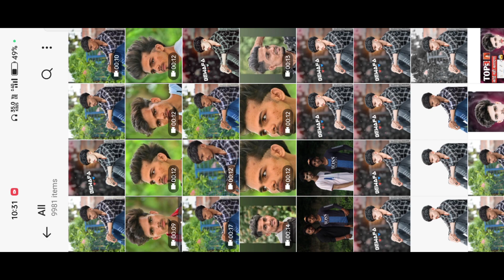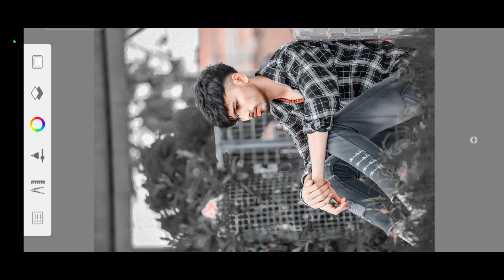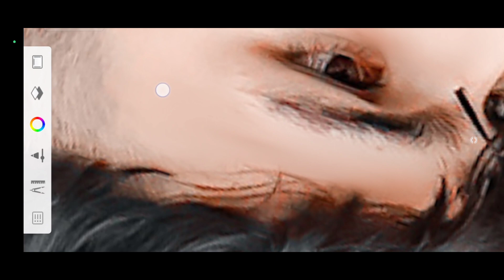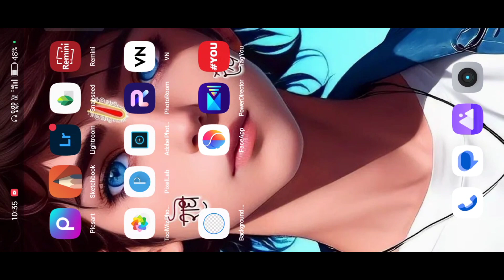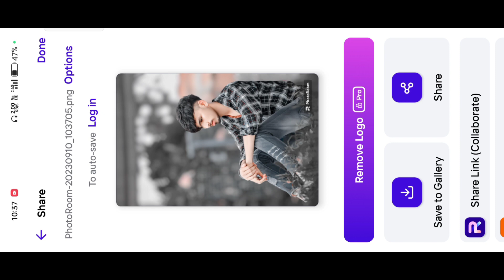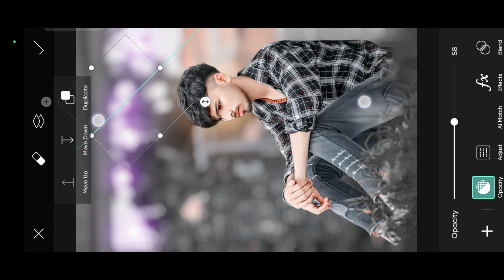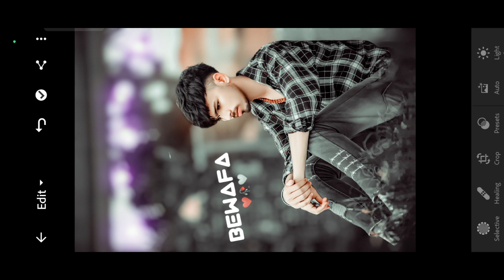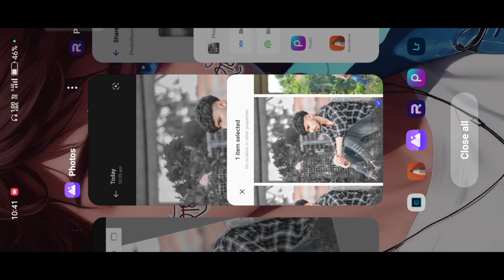Full HD Face Tutorial || Real and new trick जल्दी देखो 😉 || Photo Editing best Trick || Amit editing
✔️आपको अगर  Unlimited Background & Png Download  करना चाहते है तो नीचे दिए हुए लिंक पर क्लिक कर के आप डाउनलोड कर सकते है👇

PicSArt,
editing.
gntroom Editing
Snapseed Editing

Separa ation

Separation